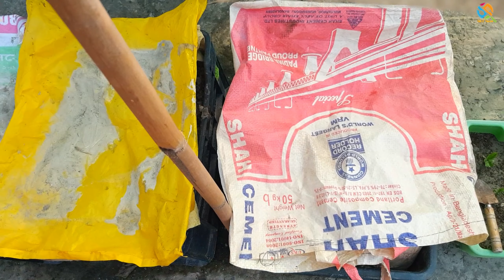আমার ছাদ বাগানের সিম গাছ || Sim gach || Tuli'S Fusion